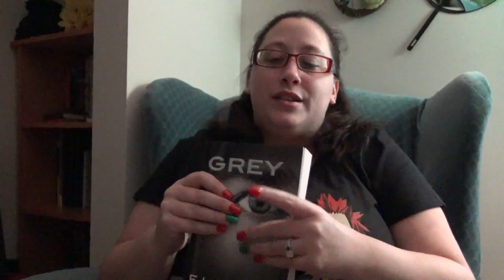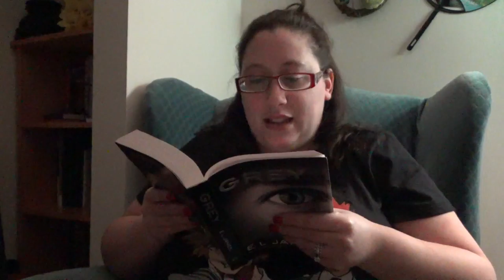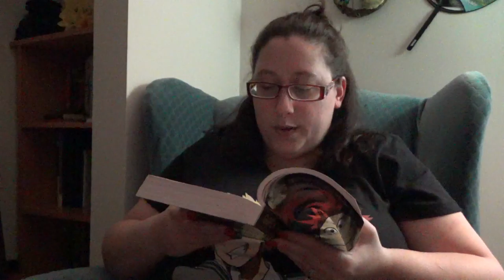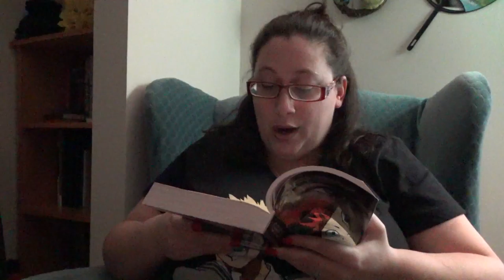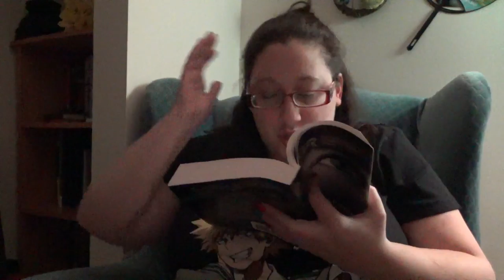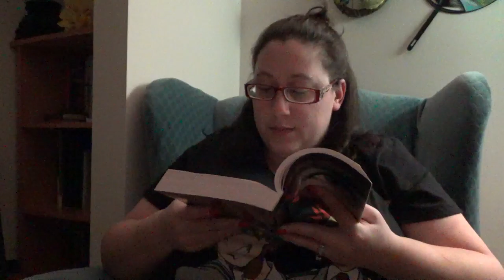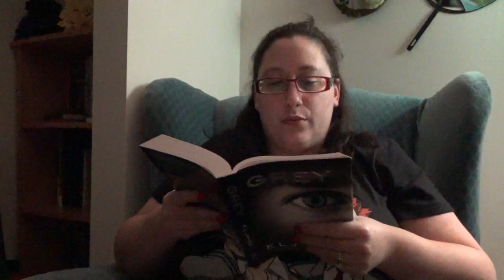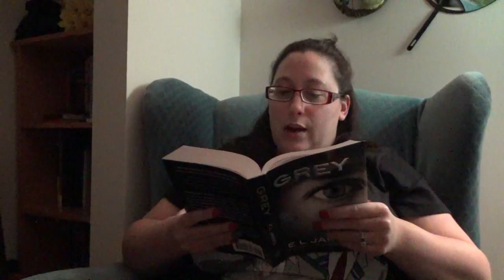Grey: Part 4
Chapter 6. HOT HOT HOTNESS! YIKES!! Ch. 6 @0:41   😊